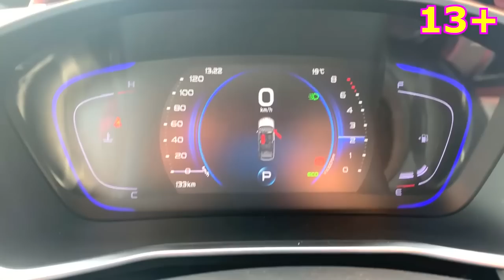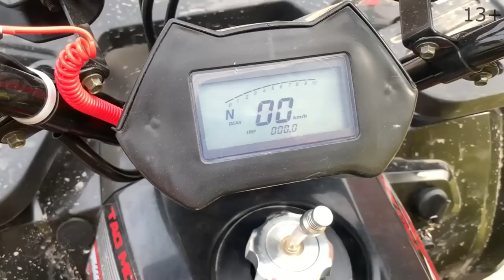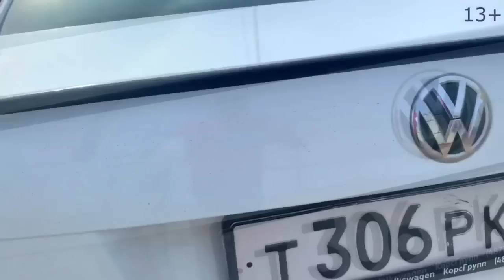Mr. Joe drank Power Booster to move QUAD BIKE was Blocked Road SUV Mazda CX-5 13+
13+ Mr. Joe drank Power Booster to move ATV was crossing road SUV Mazda CX-5